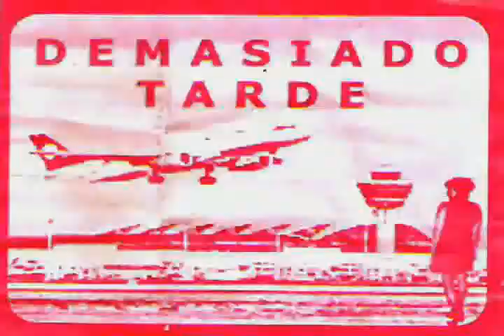trailer * 4TH FROGGY SNUFF * 2011 * BY FEDE JAMES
* CON: FERNANDO LUCERO (COMO BILLY BOY) -- GABRIELA URUNAGA (COMO LAS TRILLIZAS MADELEINE, CICCIOLINE Y MC FLY) -- GUILLERMO PERULÁN (COMO PHILLIP CALIGARI) -- CARLOS MESTRES (COMO GLENN WHALE Y FRANK COLIN -- REINA OMEGA (COMO ELSA BRIDESTEIN) & FEDE JAMES TARÁNTOLA (COMO LON BUCKWARDS, THE BODY, BORIS EL SIRVIENTE, UNCLE CARL BROWNING & MR. CARTERO)

* LOS FROGGYS INTERPRETADOS POR: NINA SAINZ - BENTE WINTER - ALEJANDRO VIGNANDO

* MÚSICA ORIGINAL: KRONA :: THE FEDE JAMES ELEKTRO PROYEKT

* MÚSICO & COMPOSITOR INVITADO EN TECLADO: MAURO LAFAY

* TRACKS "OH NO NO CALL FELIPE TO ME" & PASEO VIOLÍN" ESCRITO POR FEDE JAMES / / MÚSICA DE MAURO LAFAY & GUILLE PERULÁN & FEDE JAMES / GUITARRA COMPUESTA POR MAURO LAFAY / VOZ: GUILLE PERULÁN COMO PHILLIP CALIGARI / GRABACIÓN DE INSTRUMENTOS & MEZCLA POR GUILLE PERULÁN & ADRIAN "FITO " DE ASMUNDIS

* TRACK INVITADO: "EL CARAU" ESCRITO POR ALEJANDRA FRANCO & DAVID CHORNE & DIEGO PERICHÓN & IRENE MEICHTRY / MÚSICA DE DAVID CHORNE & DIEGO PERICHÓN & IRENE MEICHTRY

* SAMPLES: JANE BIRKIN & SERGE GAINSBOURG / THE RAMONES / FRANKY VALLI / R.E.M. / NEW ORDER / ALE VIGNANDO & MICHIGAN J. FROG SONG

CUARTA PARTE O PRECUELA DE LA SAGA DE CORTOS ANIMADOS "THE THREE FROGGYS".
TRAS LA TRILOGÍA DONDE A MODO DE FÁBULA SE PRESENTAN A LOS "FROGGY GREE" (ENVIDIA), "FROGGY YELLOW" (MIEDO), Y "FROGGY RED" (ODIO), EN ESTA OPORTUNIDAD SE EXPANDE LA HISTORIA, PRESENTANDO AL "FROGGY BLUE" (INOCENCIA), LLEVANDO EL ESTILO DE ANIMACIÓN DE LA SAGA A HOMENAJEAR AL CINE MUDO, EL MUSICAL,  EL TERROR SLASHER  Y EL VIDEOCLIP.

ARGUMENTO
TRAS LA MISTERIOSA MUERTE DEL EXCÉNTRICO CARL BROWNING, SU SOBRINO BILLY BOY HEREDA SU VIEJO CASTILLO CAMPAMENTO.
JUNTO CON SUS AMIGOS GLENN WHALE Y FRANK COLIN, Y SUS RESPECTIVAS PAREJAS, LAS TRILLIZAS MADELEINE, CICCIOLINE Y ERNESTINE MC FLY, EMPRENDEN VIAJE A TOMAR POSESIÓN DEL LUGAR.
CUANDO LOS JÓVENES ARRIBAN AL VIEJO CASTILLO SE ENCONTRARÁN CON LA SINIESTRA PRESENCIA DE SUS 4 OCUPANTES: LON J. BUCKWARDS (EL ABOGADO DEL VIEJO CARL), PHILLIP CALIGARI (EXCANTANTE, DEVENIDO EN ALCÓHOLICO Y DETECTIVE POR CORREO) Y LOS SIRVIENTES ELSA BRIDESTEIN Y BORIS.
... TORMENTA MEDIANTE, ESA NOCHE, LOS JÓVENES ACAMPAN EN EL HALL DEL CASTILLO, Y ENTRE CUENTOS Y LEYENDAS, CONOCERÁN EN PERSONA QUIÉNES SON REALMENTE ESOS 3 MISTERIOSOS "FROGGYS"...

* KRONA :: THREE 4 THREE :: THE DEFINITIVE 3 FROGGY SNUFF OST & BONUSSES